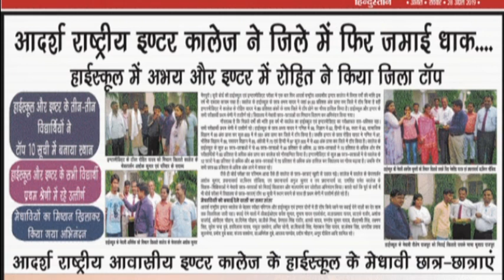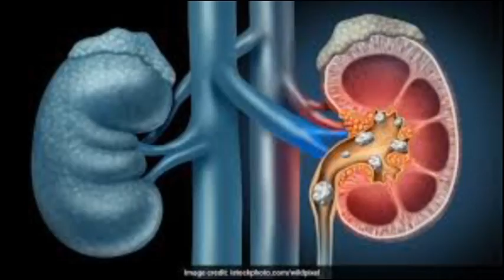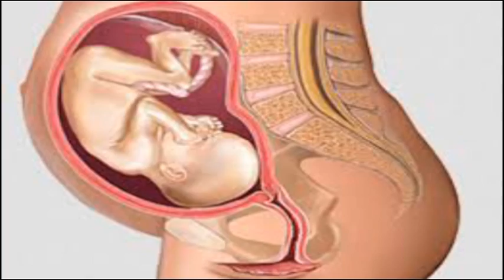जलभराव को लेकर तहसील परिसर में किया गया प्रदर्शन मुस्लिम समाज के लोगों ने किया प्रदर्शन समस्या से जल